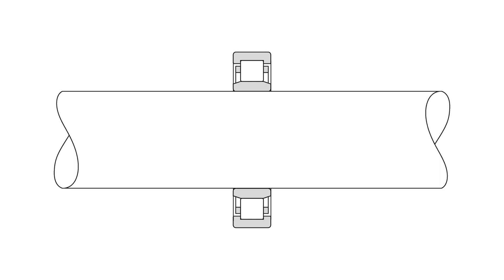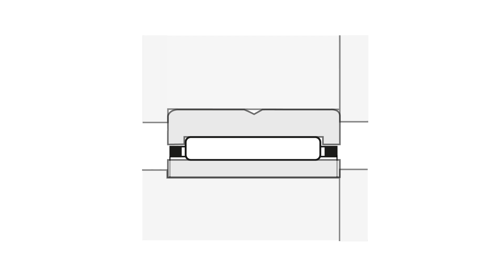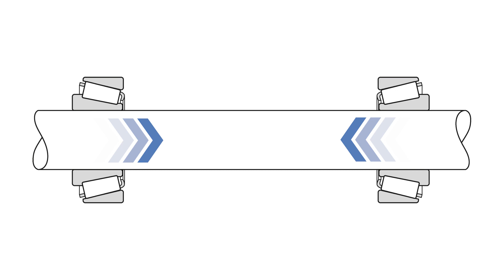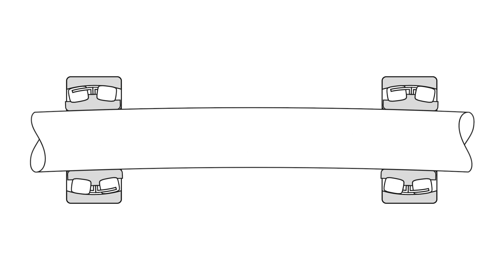Rollenlager – Grundlagen zu Zylinder-, Pendel- und Kegelrollenlagern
Welches Rollenlager benötige ich? Wo liegen die Unterschiede zwischen den verschiedenen Rollenlagerarten?

Mit diesem kurzen Einführungsvideo möchten wir eine Hilfestellung für all diejenigen geben, denen die Unterschiede zwischen Kegel-, Zylinder- Nadel- und Pendelrollenlagern noch nicht bekannt sind.